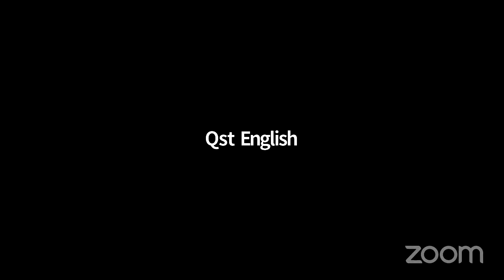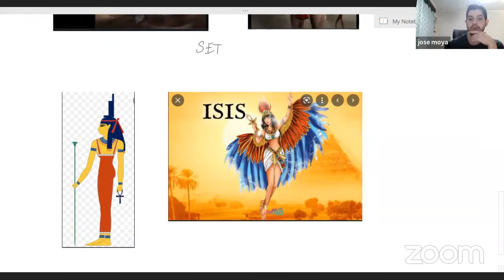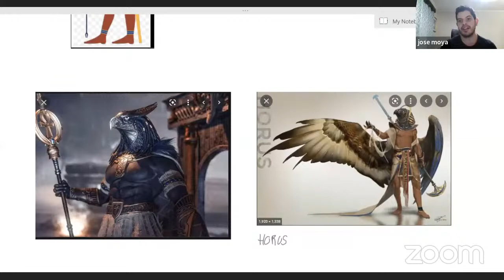What is your favorite movie José Moya Intercultural Conversations Qst English's Zoom Meeting